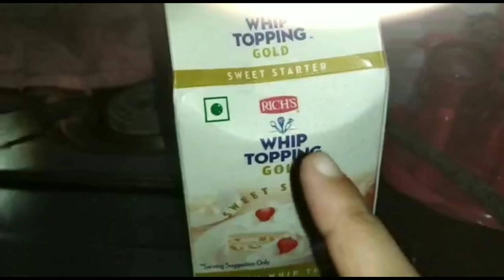OREO CHEESE CAKE || എളുപ്പത്തിൽ ഒരു ഓറിയോ ചീസ് കേക്ക് || Mashida's World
Oreo Cheese Cake
Easy Cake Recipe Using Oreo Biscuits

Mashida's World